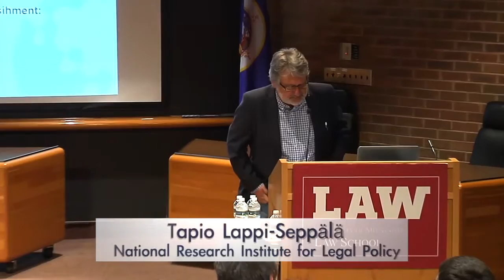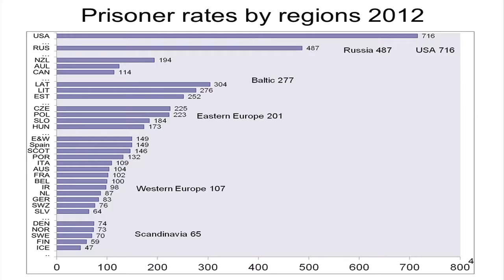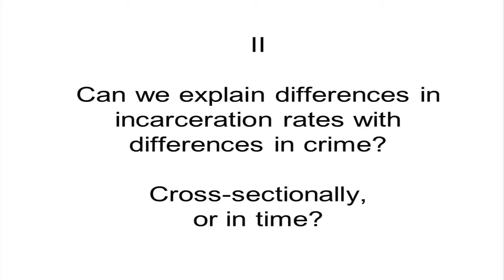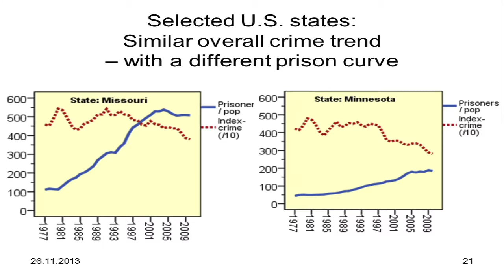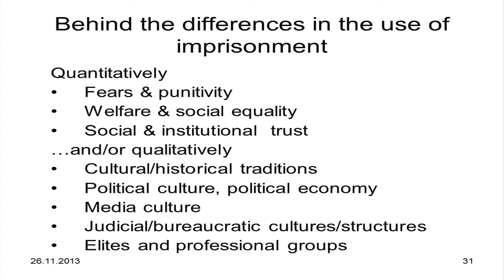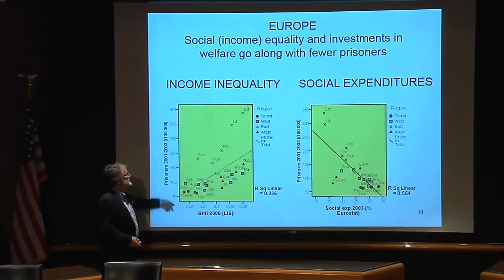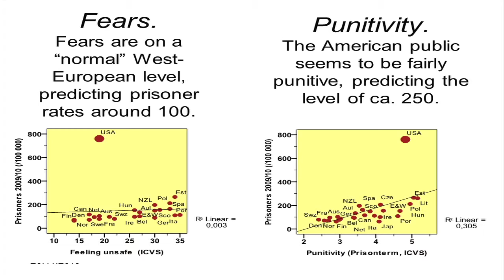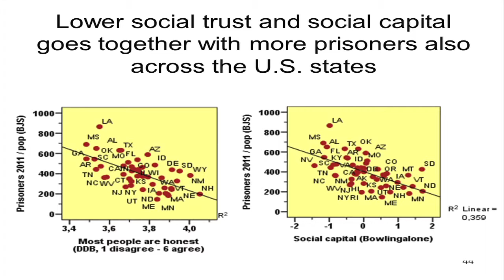American Exceptionalism and Penal Severity Elsewhere in the Industrialized World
"American Exceptionalism and Penal Severity Elsewhere in the Industrialized World" Tapio Lappi-Seppälä (National Research Institute of Legal Policy) presented as part of the 2nd Annual Robina Institute Conference, "American Exceptionalism in Crime and Punishment," on Thursday, April 23, 2013 at the University of Minnesota Law School.